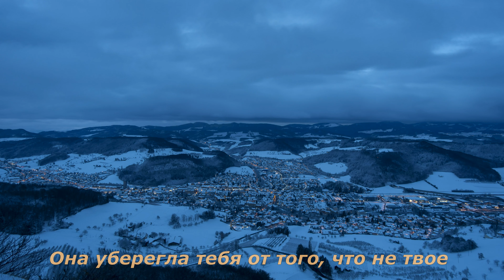Все, что сложилось не так... 🎙Читает: Богдан Смалюк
Ролики минимум раз в неделю.

💬Всё, что сложилось не так, как ты думал. Было не ошибкой, а благословением вселенной. Она уберегла тебя от того, что не твоё. Чтобы ты нашел то, что предназначено для тебя.

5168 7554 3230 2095 - Mastercard
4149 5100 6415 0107 - Visa